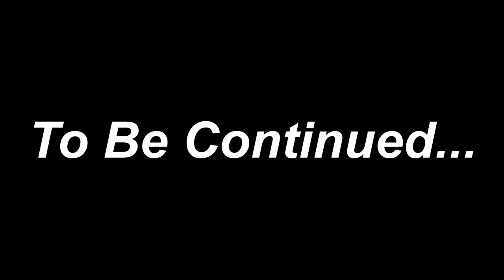The LONG Drive #6 | Le bus est trop lent, nouveau véhicule ? / The bus is really slow, new vehicle ?